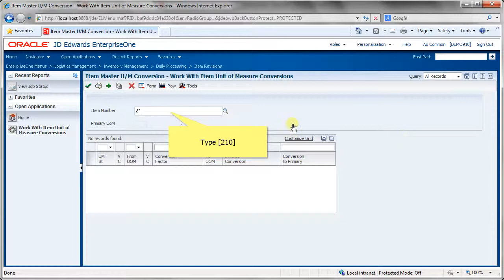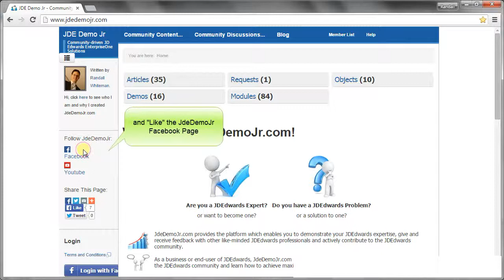Access Item Unit of Measure Conversion - JDE E1 91 - Inventory Management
This clip shows how to access the Item Unit of Measure Conversion application within JD Edwards EnterpriseOne 9.1 using the evaluation/test version of JDE known as JDE Demo Junior.

This is a JdeDemoJr.com presentation.  For more JD Edwards information and presentations:
1.
2.